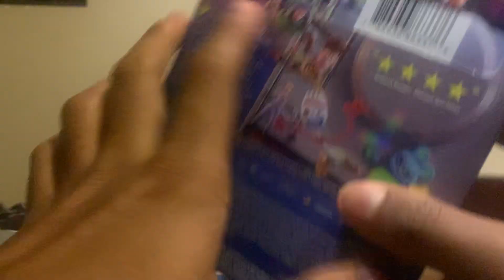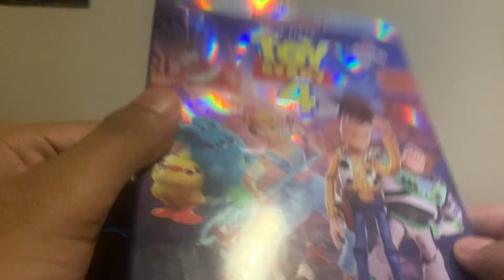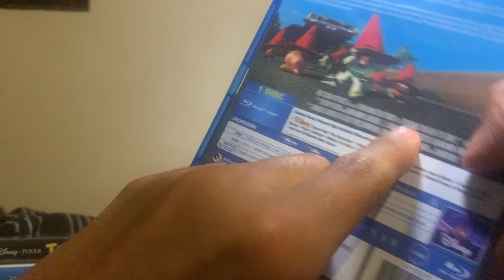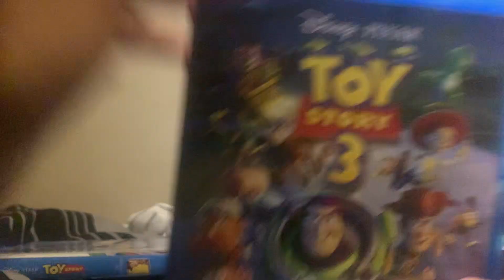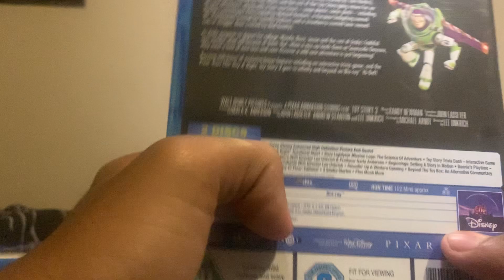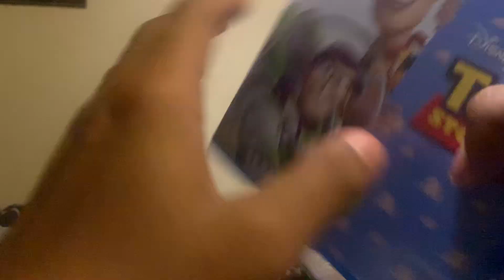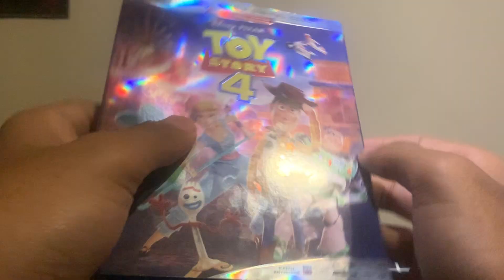Ranking Movie Franchise S.1 Ep.1: Toy Story Movies